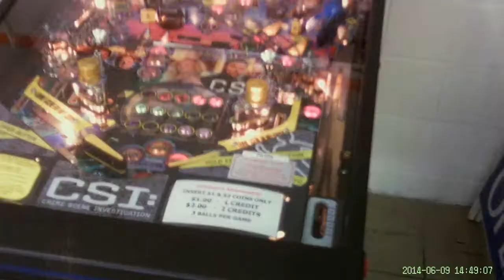old 2013 Graffiti Art Anna's Super Deli South Australia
Anna's Super Deli, Mitchell Park McIrney Ave .classic Australian local Deli with great Coffee, variety of hot food , Pinball machine  , Awesome Hot-dog specials on weekends, NEW  graffiti art for 2015. outside wall. open 7 days wk. similar to TV Simpsons Quick-E-Mart LoL!   remake with full HD vid.